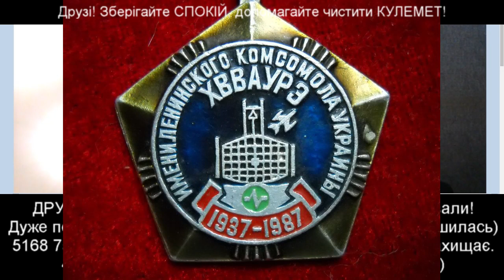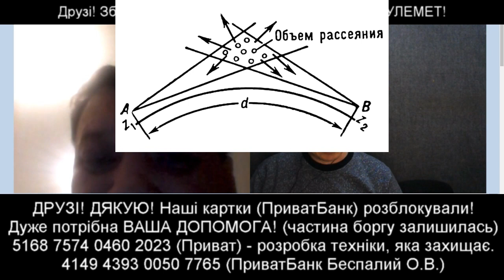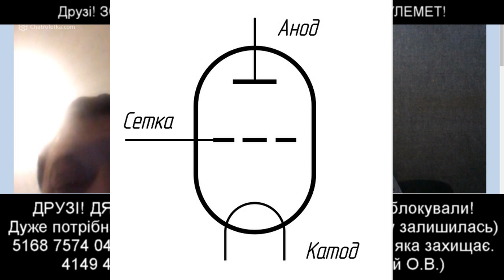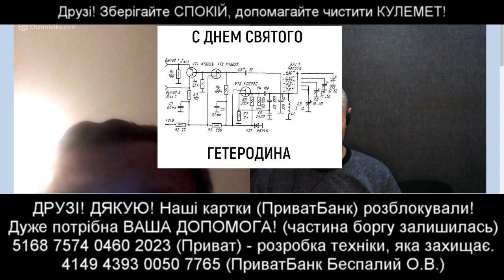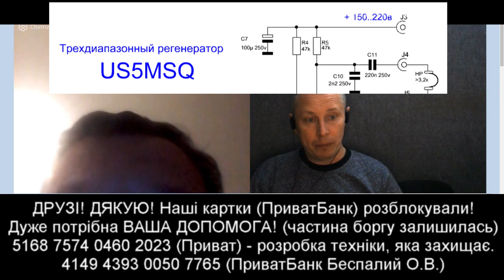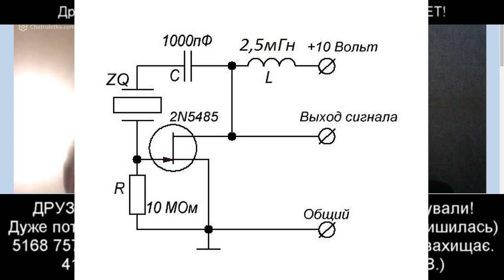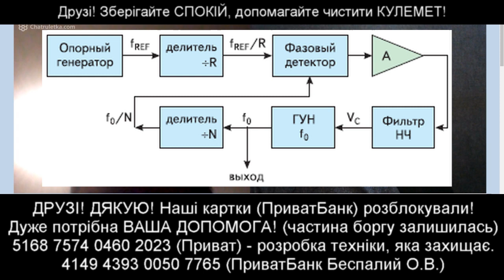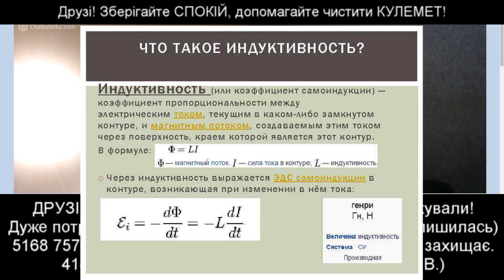ХАРЬКОВСКОЕ ВОЕННОЕ УЧИЛИЩЕ ПРОТИВ КЕМЕРОВСКОГО ВОЕННОГО УЧИЛИЩА СВЯЗИ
Приват Банк ($) 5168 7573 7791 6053 (BESPALI OLEKSANDR)

На особисту підтримку автора каналу:
Приват Банк 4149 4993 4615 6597 (Беспала Світлана Борисовна)

Слава Україні!